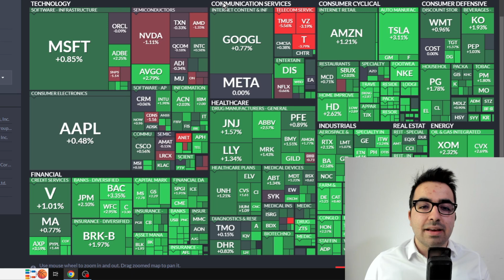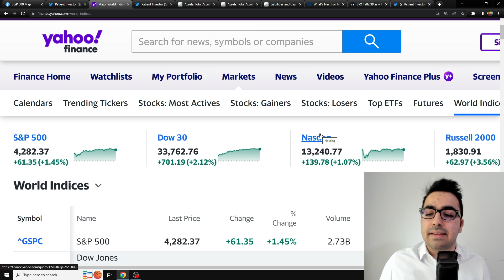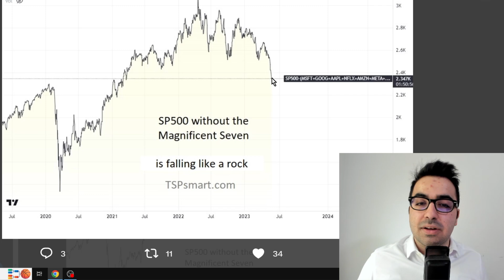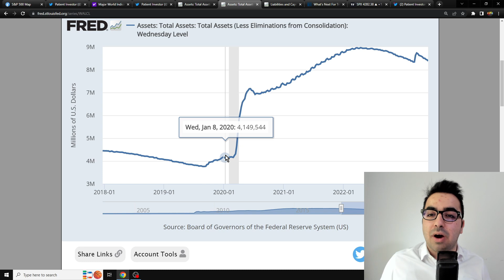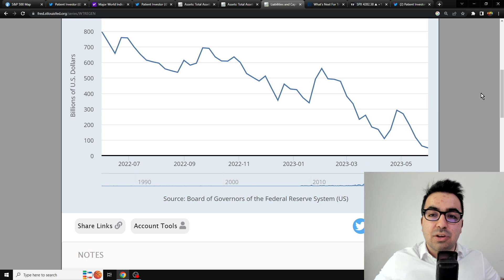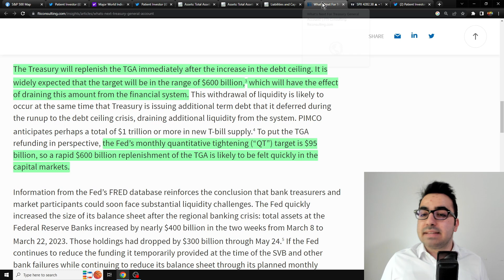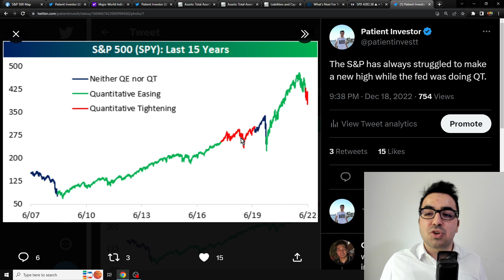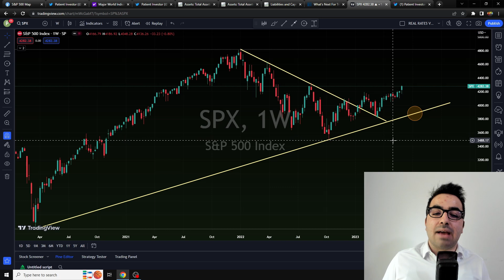Why the NASDAQ Outperformance may soon be Coming To An End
Friends! In this video, I'm going to talk about the recent action in the market and why the Nasdaq outperformance may soon be ending.